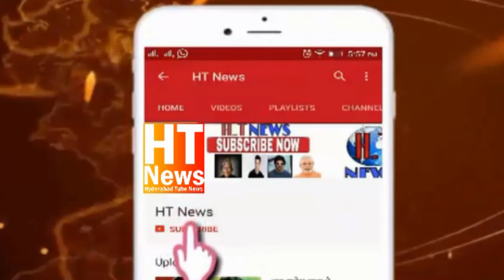Aimim Group Meeting Ashoor Khan E Umme Kulsoom In yakutpura constituency BY Syed Ali Abbas Abedi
Aimim Group Meeting Ashoor Khan E Umme Kulsoom In yakutpura constituency Organised BY Syed Ali Abbas Abedi